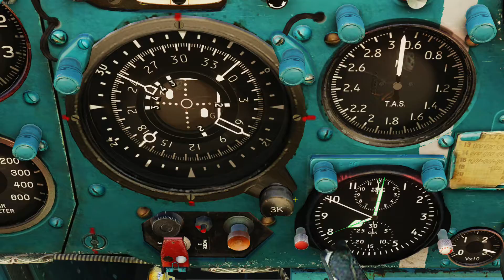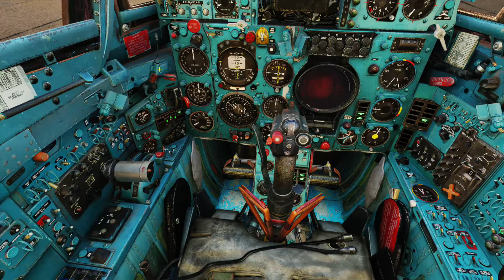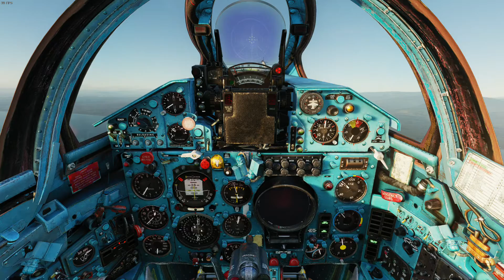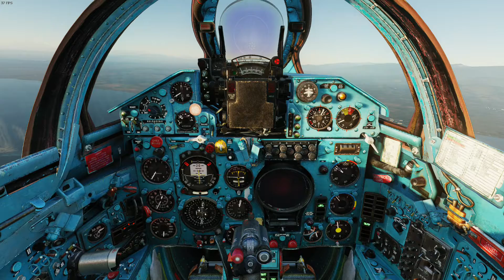DCS World Mig-21 Bis. Aterrizar un misil con alas. Mi primer aterrizaje.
Después de un sinfín de intentos, y de manera no muy ortodoxa, por fin he conseguido aterrizar y sobrevivir con este demonio con alas que es el Mig-21 bis. Un módulo de DCS World que me está encantando por lo complicado de su control. A la mínima que uno se descuida, el motor se para en el peor momento y chao, te vas de jeta contra el suelo. Un buen reto.